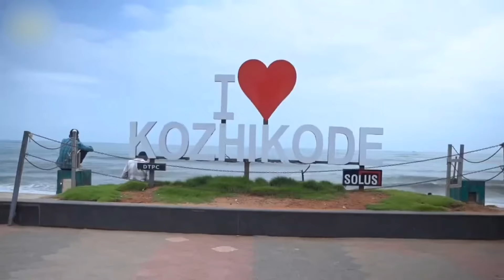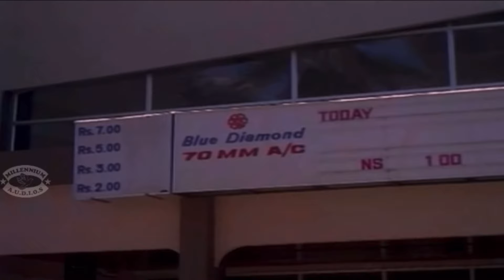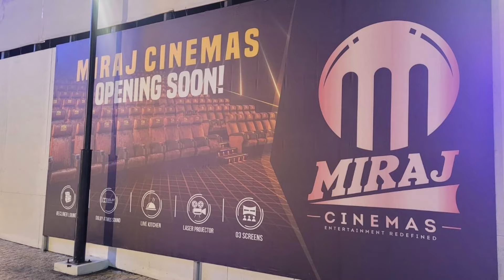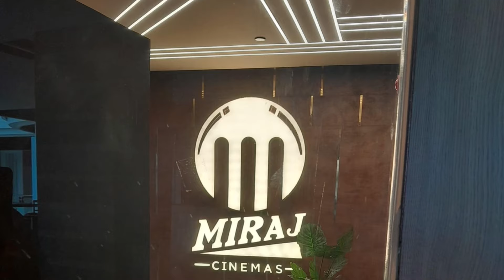കോഴിക്കോട് തിയേറ്റർ മഴ🔥😱 Miraj Cinemas Blue Diamond mall Kozhikode | Kozhikode Metro | FOC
Miraj Cinemas Blue Diamond mall Kozhikode | Kozhikode Metro | FOC

blue diamond mall kozhikode
blue diamond mall
blue diamond mall calicut
blue diamond mall withdrawal problem
blue diamond mall game
blue diamond mall kozhikode theatre
blue diamond mall kozhikode inauguration
blue diamond mall theatre
blue diamond mall trick
blue diamond
kozhikode metro
kozhikode metro news
hilite mall thrissur
lulu mall kozhikode
kozhikode new theatre
palaxi cinemas calicut
palaxi epiq
regal cinemas kozhikode